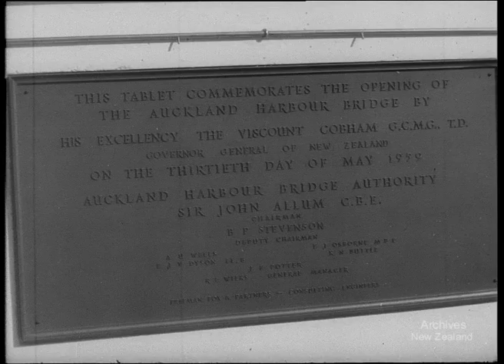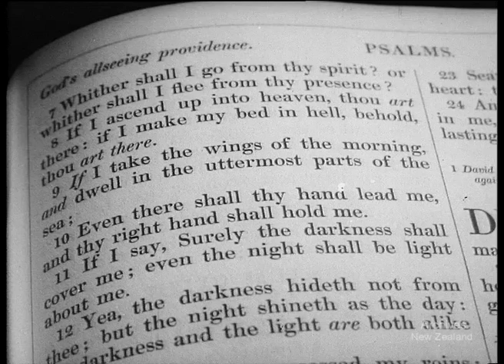Pictorial Parade No. 89 (1959)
This film may contain content that is racist, sexist or otherwise offensive. The content reflects the attitudes or language of the period in which the records were created and does not reflect the views of Archives New Zealand.

AUCKLAND - OUR BRIDGE. 230 ft. Auckland celebrates as the Governor-General, Lord Cobham, opens the Harbour Bridge; years of planning and four years of construction work are climaxed when the bridge is declared 'open for business'.

WELLINGTON - AT THE FAIR. 200 ft. Wellington's 21st Industries Fair is a showcase for manufacturers and retailers and the public reacts to new products in many different ways.

CANTERBURY - THE LITTLE CHURCHES. 381 ft. South Canterbury celebrates its centennial year in 1959 and the small churches in the countryside give fascinating glimpses of the province's early history.

DV file of Beta SP telecine of 35mm film- W4361/69